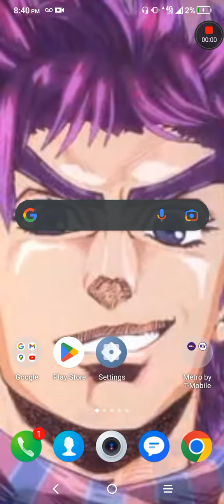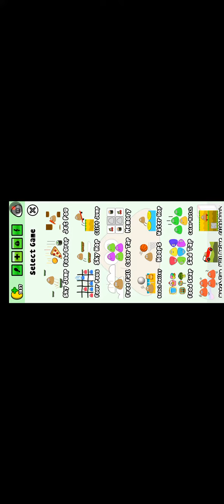Playing pou (I'm the best)